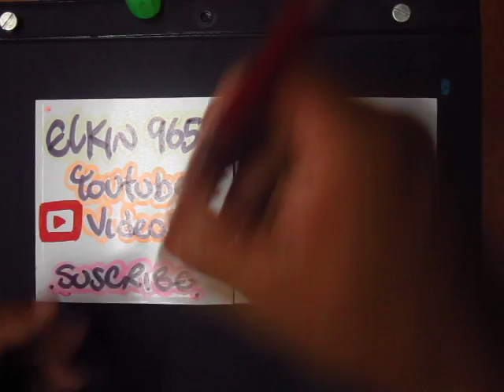Arim nombre decorado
Petición de suscriptores Sep 2014

Elkin